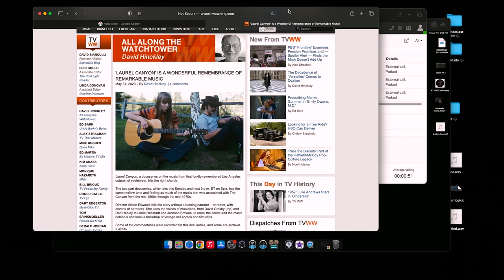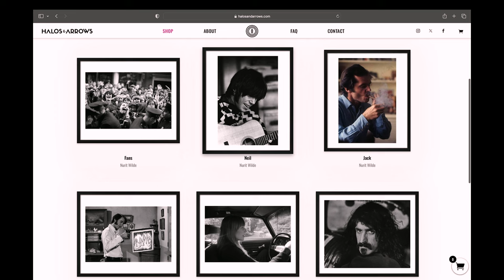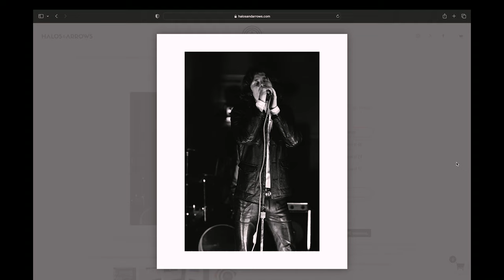Nesmith & Zappa Reunite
Jason and Ahmet talk about many things...